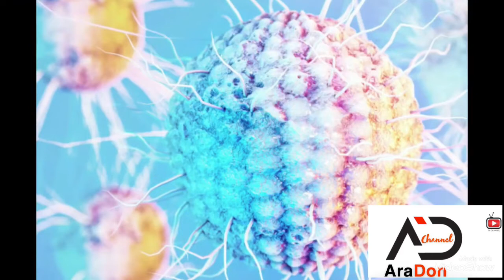Gjithqka qe duhet te dini rreth Coronavirus (SHQIP)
Ne kete video prezantojme gjithqka qe duhet ta dini per Coronavirus

Na ndiqni edhe ne instagram @aradon_channel

Prezantojne: AraDon Channel